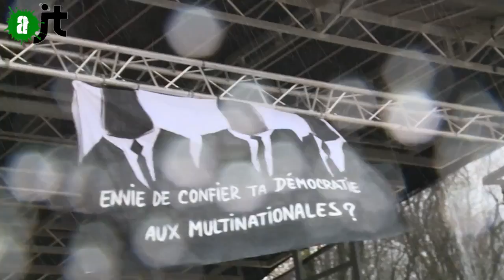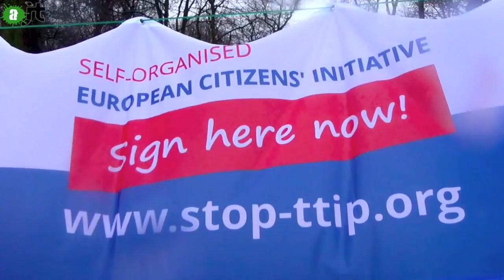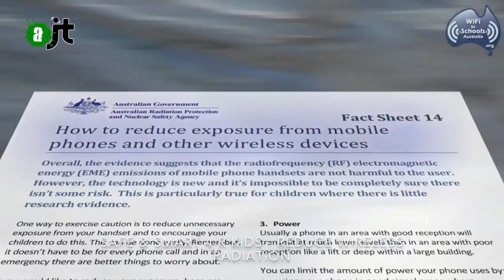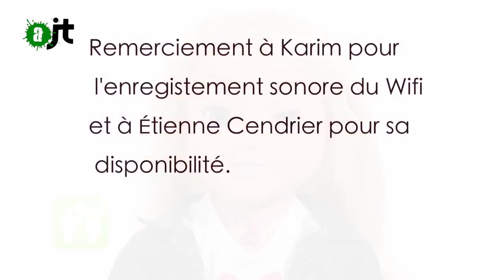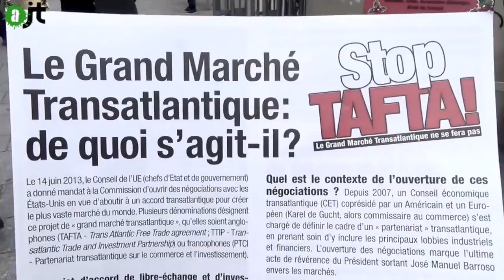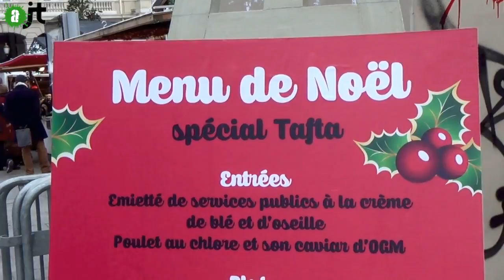AlterJT 07/01/2015 : TAFTA à bruxelles, retraites, squatt, wifi, engraineurs - 8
Au menu de cette édition (AlterJT n°8) :

- TAFTA (0:45) et Blocage du parlement Européen à Bruxelles (3:59)
- Rapport de la cour des comptes sur le financements des retraites (6:55)
- loi anti squatt (10:20)
- wifi, mauvaises ondes (11:16)
- Noël des engraineurs dénonce le TAFTA (14:00)